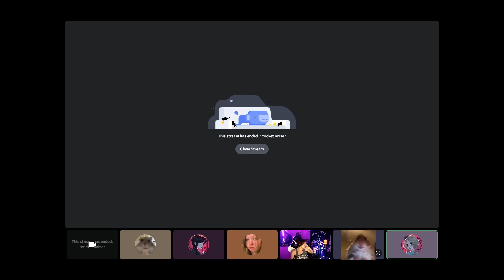swearing at dead people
[Featuring Itss_Vortexx]
In today’s video Duvs, Kayla, Vortexxx, and I watch Applesauce (PEARZY) play Phasmophobia. Hope you enjoy!
Sorry I forgot to x out of the notification oops